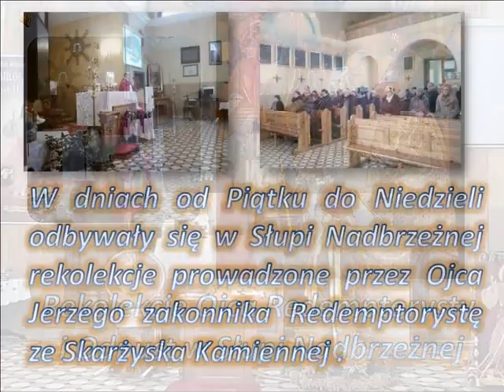Rekolekcje i Odpust Grudzień 2016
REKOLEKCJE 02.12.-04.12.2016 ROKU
Rekolekcje to czas na ,,odkurzenie" naszej wiary. W tym roku, te adwentowe, prowadził ks. Redemptorysta ze Skarżyska Kamiennej. W uroczystej Mszy Św. odpustowej 4 grudnia uczestniczył również Ks. pułkownik Jerzy Niedbała. Oprawę muzyczną przygotowali Emilia Pelc i Grzegorz Piskur z Gorzyc.